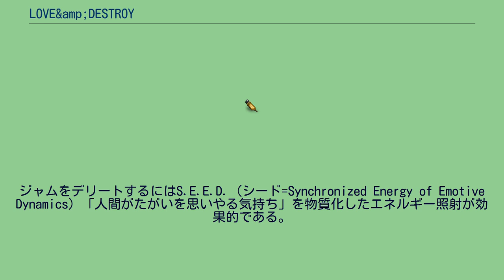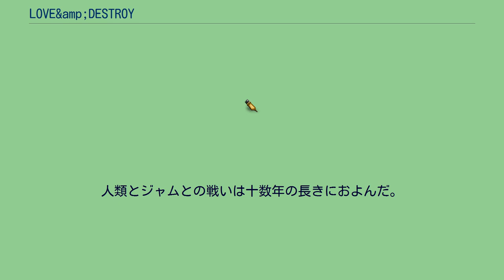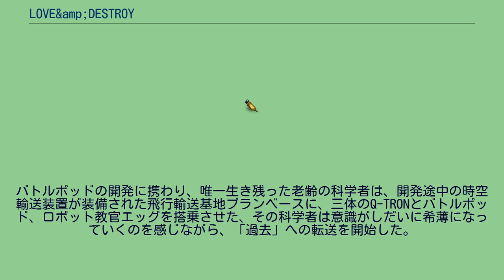LOVE&amp;DESTROY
3Dロボットを操りアクションシーンをハイスコアでクリアすると主要女性キャラクターの好感度が上昇する。
夏。
数ヵ月後。
一年後。
二十年後。
』 十数年後。
夏。